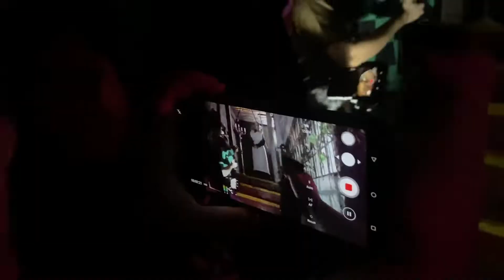Spending my night with the Vlogkada + Nightmares Manila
Spooky season is nearby and we just did ourselves a little spook! Almost a month na akong member ng vlogkada and it's been bountiful of content!

Tonight we visited Nightmares Manila and it was heart racing with all the plot and the jump scares! They're open from 4pm - 12mn so you give yourself a little spook too!

Soundtracks used:
Peaches and Herb - Shake Your Groove Thing